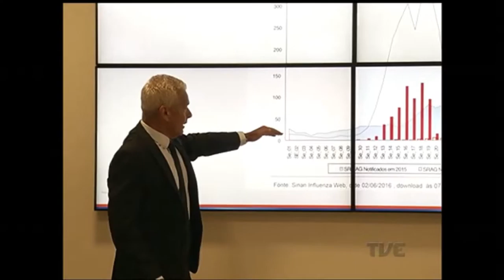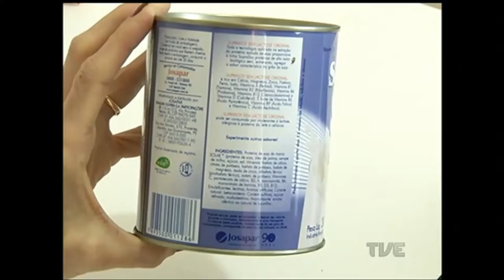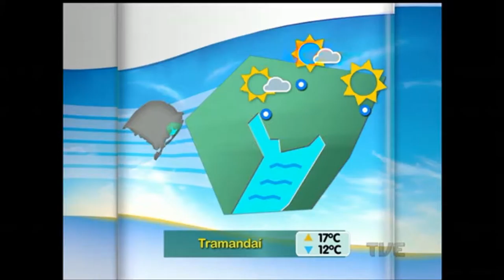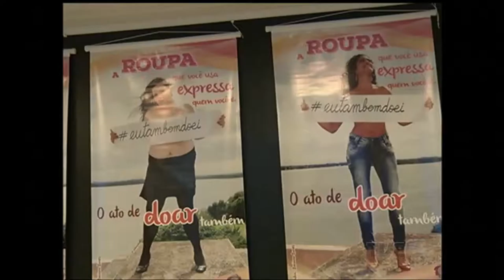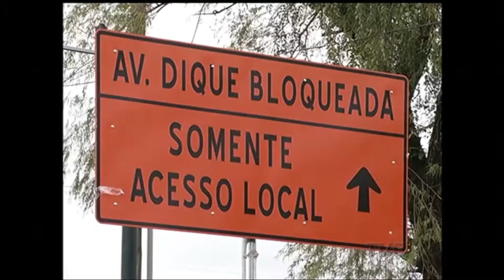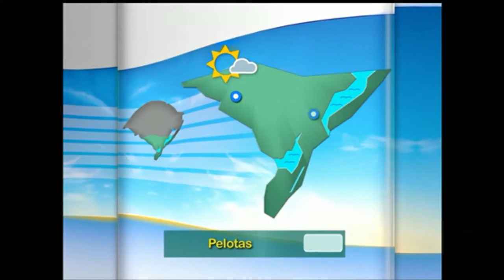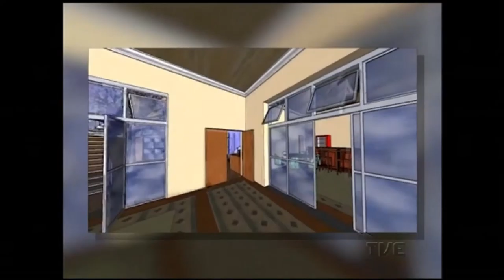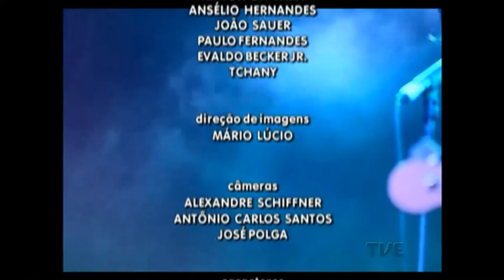Canal Aberto | TVE - 03/06/2016